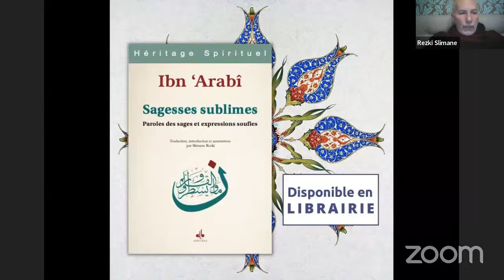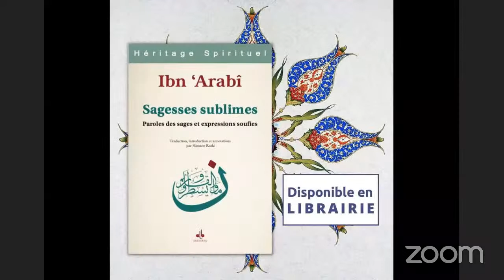Les sagesses de Ibn Arabi commentées par Slimane Rezki.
جمعية نور الخير